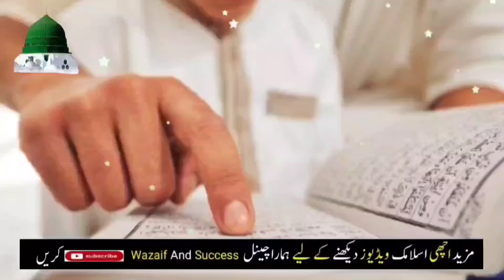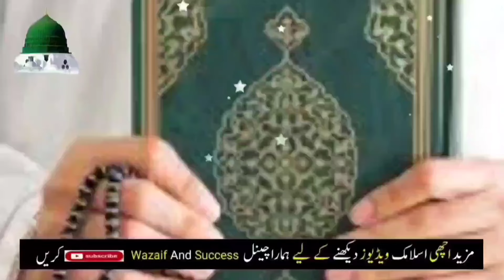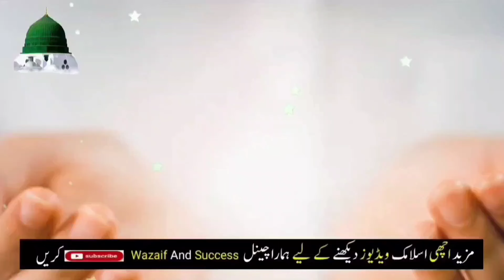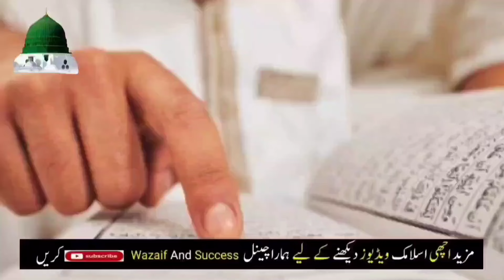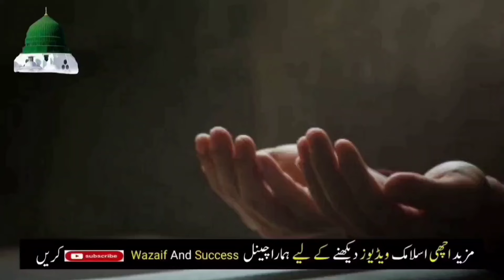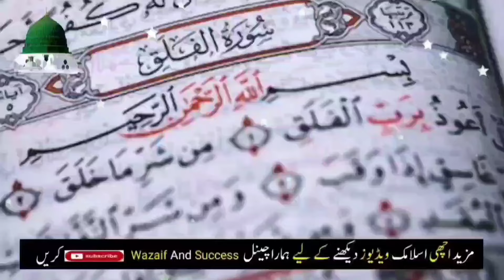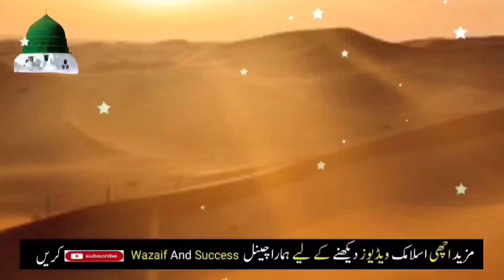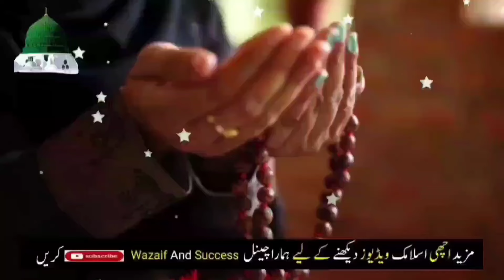19 Zill Hajj Rizq Or Dolat Ka Powerful Wazifa | Wazifa For Money | Wazifa For Hajat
19 Zill Hajj Rizq Or Dolat Ka Powerful Wazifa | Rizq Ka Wazifa | Wazifa For Money | Wazifa For Hajat

Fajer ki Namaz Parhne Ke Baad 70 Ber Ye Alfaz Parhna | Dolat ka Wazifa | Rizq ka Wazifa